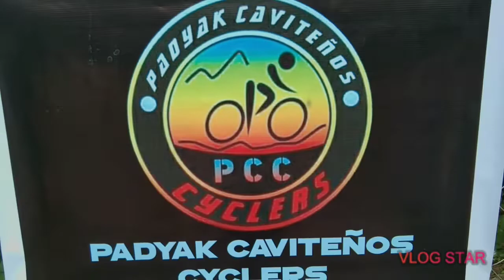Tambike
Solid PCC